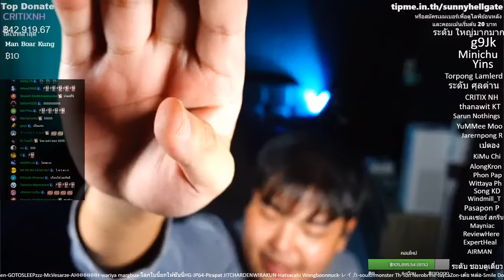เดี่ยวกับซัน : ตอนนี้พี่ขอCHAD (ฉบับเต็ม)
มีระบบmembership สนับสนุนผมได้ (เดี่ยวเก่าๆหรือที่ถูกลบ หรือฉบับเต็ม อยู่ในนั้น)
โดเนทขึ้นจอ ขั้นต่ำ 10 บาท True wallet (โดเนทแบบพร้อมเพย์จะดีมาก)